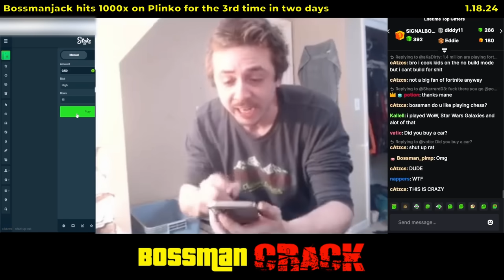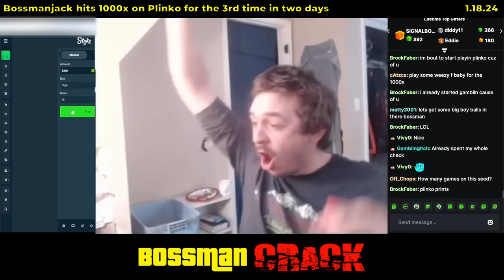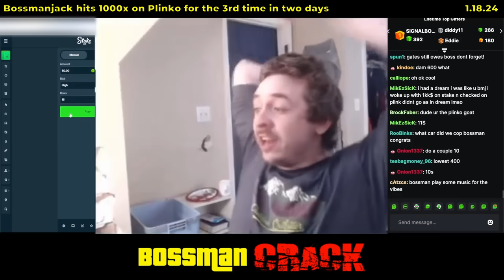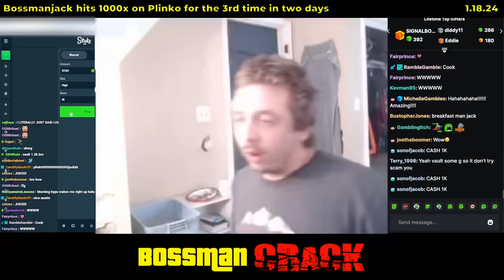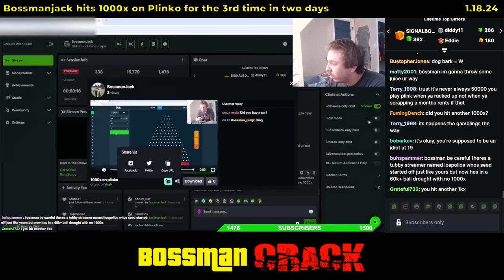Bossman hits Plinko 1000x for the third time in 2 days. But will he lose it all?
1.18.24.  Bossman hits another Plinko 1000x making this his third in two days.  He runs started off with $30 and runs it all the way up to over $3k.  But will Bossmanjack lose it all?  Or will he put it into a ROTH IRA?

If you liked the video, you can juice me anytime here:
BTC: bc1qqty0mc9hc8pe50jeh65rxg7eljrwwnda480z3y
LTC: LVUb4GcUwXuCT9KwLMVzh83CDZbRQwATv4
ETH: 0xF37A79C451Ded9e2b3C18C9C3eB31A1E6B7B0BA3
XRP: rwkReBBdB3WkNCi14nDq5u9Wdq7vnhVv1r